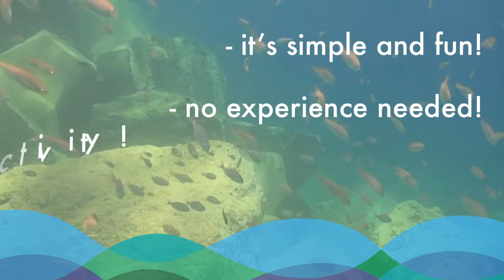COMBER - Citizens' Network for the Observation of Marine BiodivERsity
COMBER is a citizen science project to record the marine biodiversity of the Mediterranean Sea. Everyone can participate and contribute to our knowledge about the underwater world.